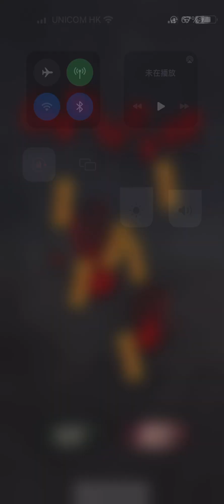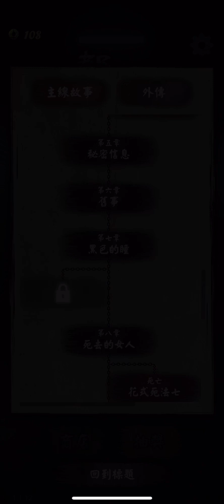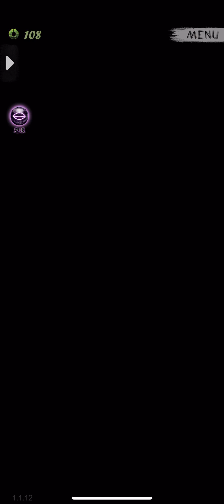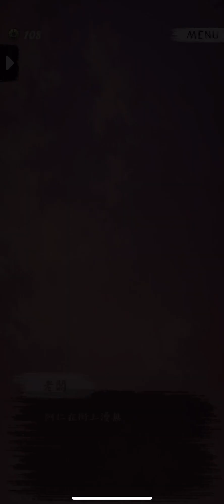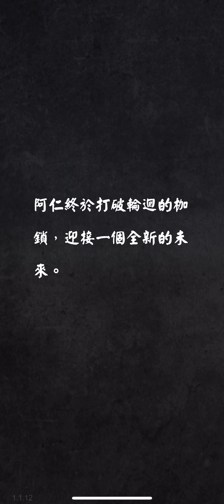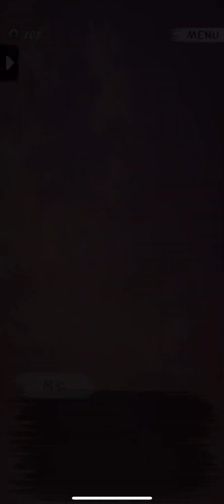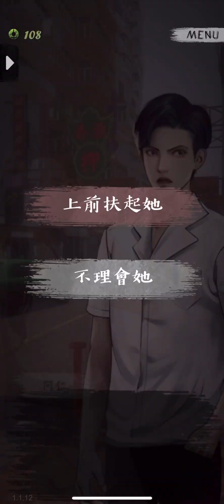手遊【繁體版本】都市傳說之外賣【Urban Legend Hong Kong】Part 17 - 【各分支及其他結局】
都市傳說之外賣【Urban Legend Hong Kong】【各分支及其他結局】
00:00 分歧"死亡：一錯再錯"
02:05 分歧"結局一：撞鬼"
07:39  分歧"死亡：花式死法五"
10:23 分歧"結局二：南柯一夢"
15:54 分歧"結局三：未來(CG)"
26:47 分歧"結局三：未來(CG)"[其他選擇]